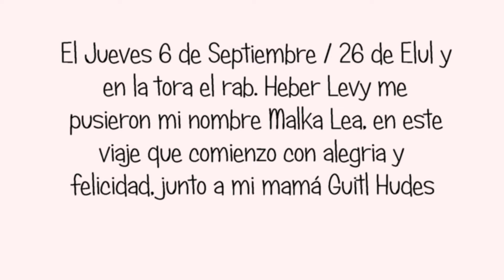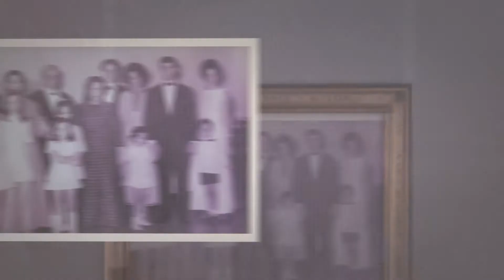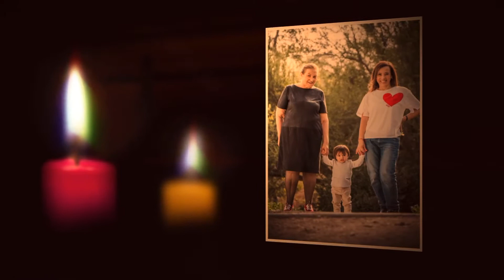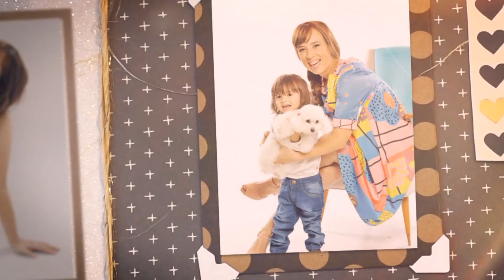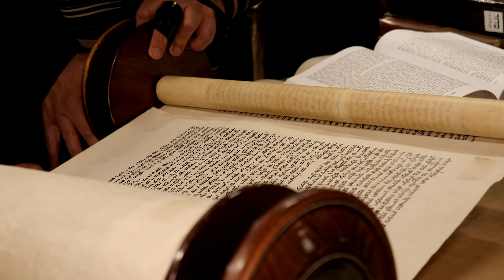Malka Lea final